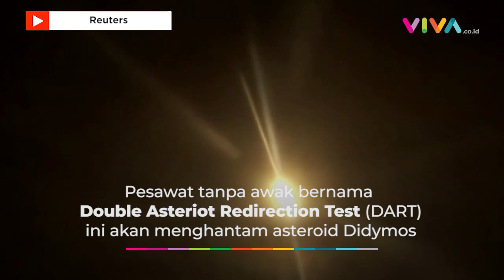Misi Lindungi Bumi, NASA Pakai Tameng Luar Angkasa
VIVA - Badan Penerbangan dan Antariksa Amerika Serikat (NASA) meluncurkan pesawat ruang angkasa menuju asteroid raksaksa Didymos pada Rabu siang, 24 November 2021.